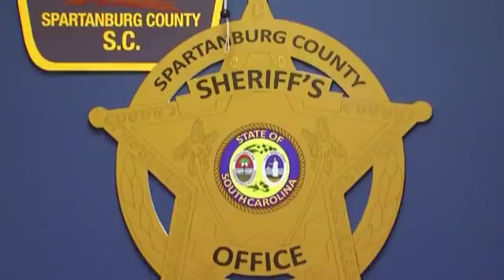1 arrested, 1 wanted for shooting at deputies during chase, Spg. Co. Sheriff says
1 arrested, 1 wanted for shooting at deputies during chase, Spg. Co. Sheriff says